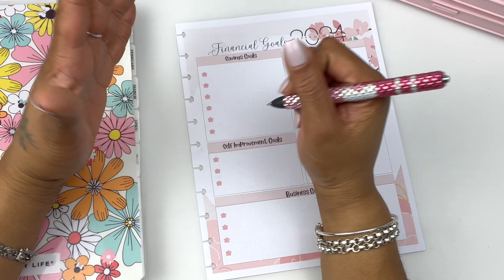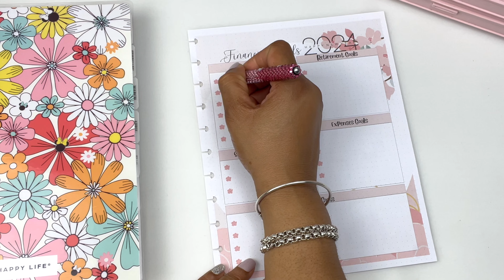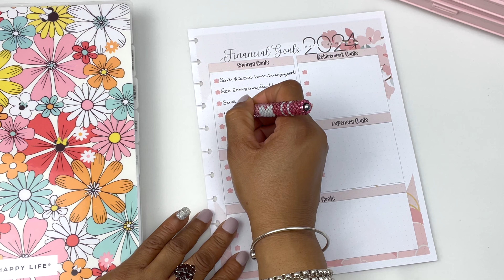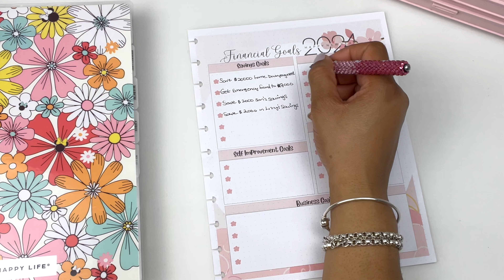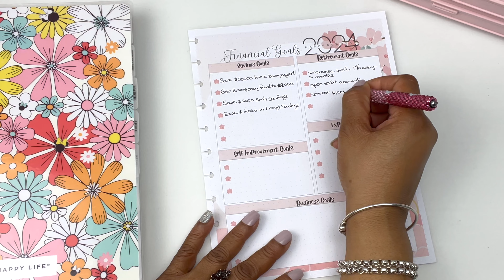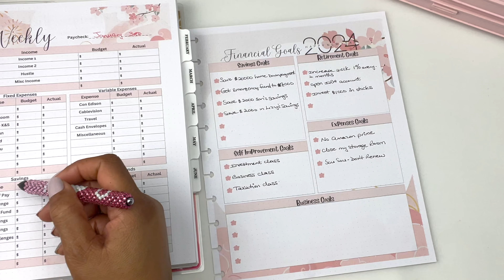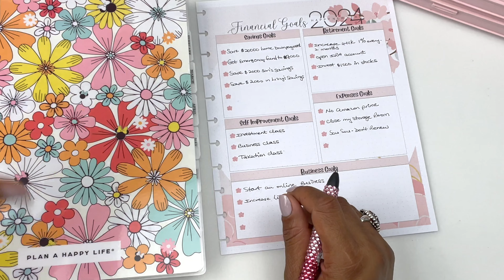2024 Financial Goals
2024 Financial Goals
Welcome to another cash stuffing video.
In today's video I will be setting my 2024 goals.
Thanks again for visiting my channel.

Savings Challenges:
*Liz and Less
*Coco Chic Living
*Whimsy design By LB
*Hold My Money
*Plan With Leila Blue
*Thrifty Sewist Shop
*Honey Dew Hive
*Purple Glimmer Budgets ref=yr_purchases
*Butterfly Digital Co
*The Happy Mail Box Co
*Six 60 Eight Designs
*Star Budgets
*Printable By Cara
*Madeline Budgets
*2 Sister Bees
*Quaint Prints Boutique
*Reinventing Rene
*TracEy Monster Savings
*Serial Spender
*Hands And Bands Co
*Erica Digital Design
*Libby Digital Studio
*Sunflower Budgets
*Budget With Mama Bear:

Canva | Thumbnails

Amazon Paid Links:
Cube Storage links
Money Box